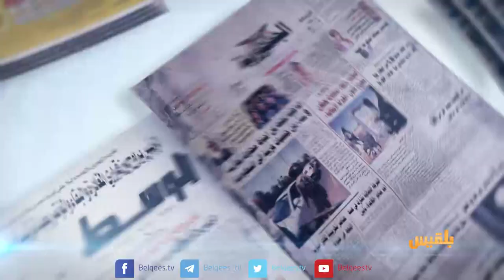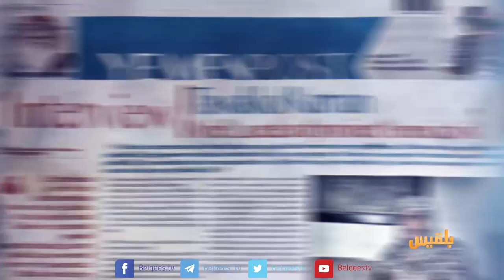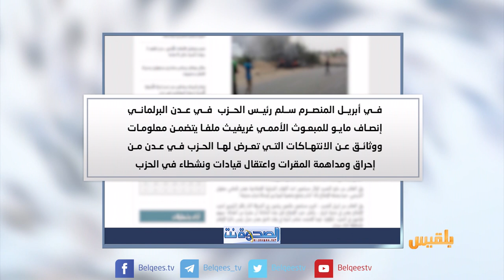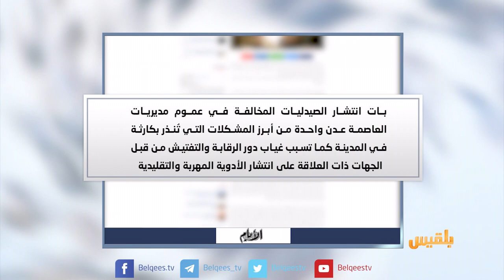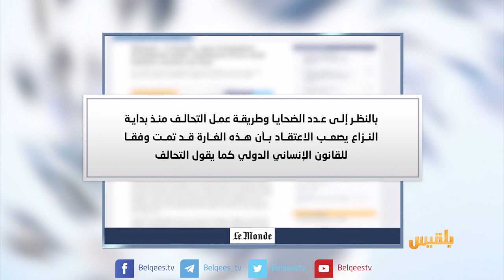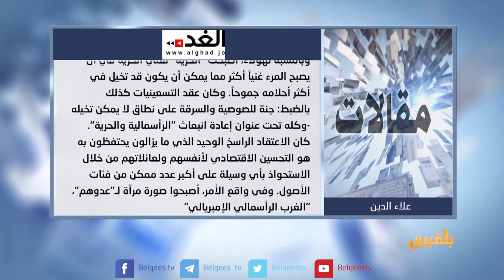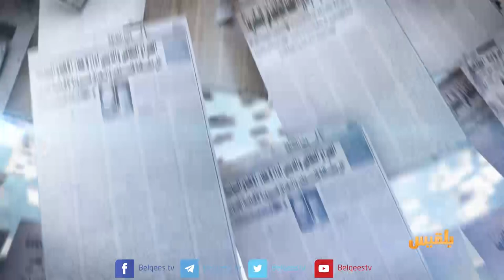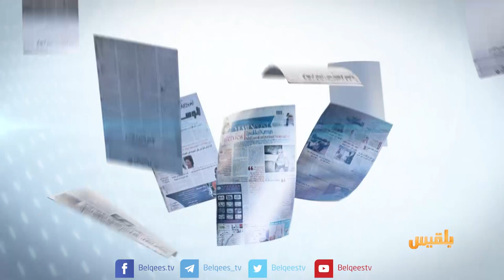كشك الصحافة | 11 - 08 - 2018 | تقديم: نضال الشبان